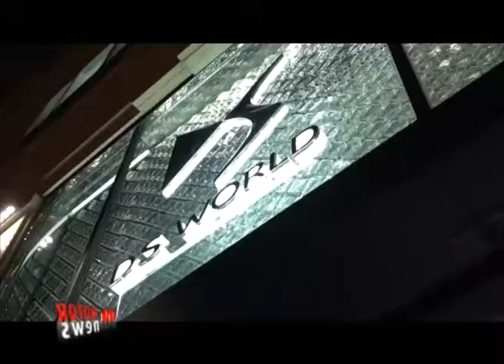Le news di Giugno della DS - Motor News n° 23 (2017)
Le novità del marchio DS Automobiles del mese di giugno 2017